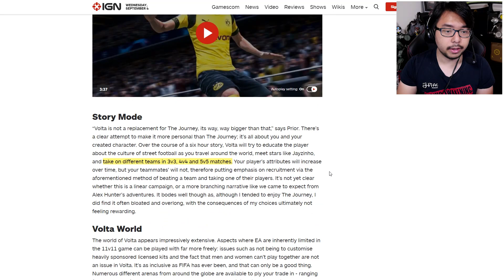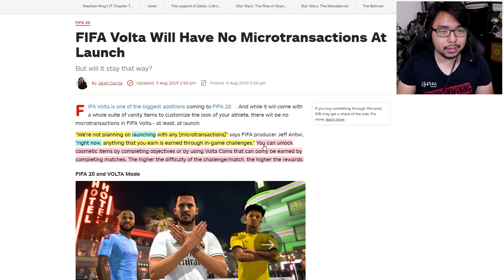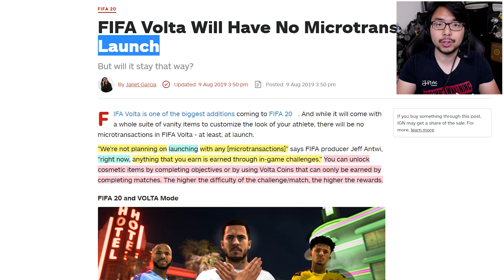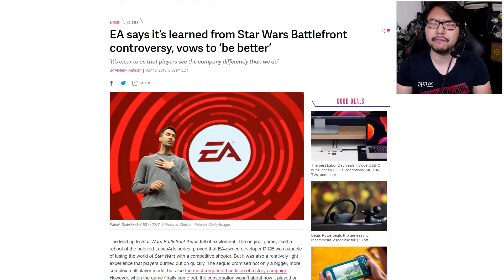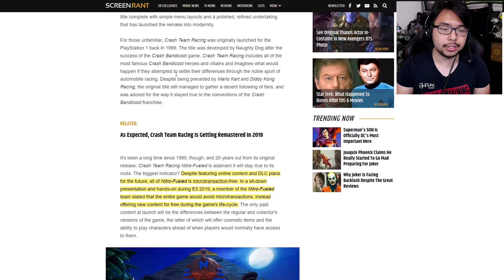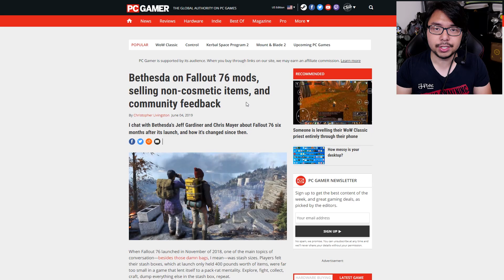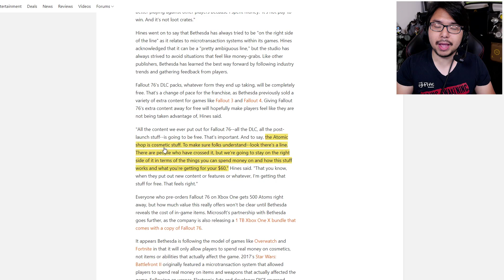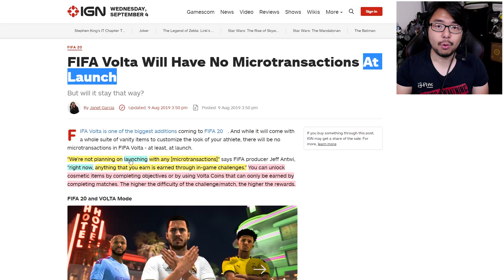EA's Duplicitous Marketing: "FIFA 20 Volta Won't Have Microtransactions... At Launch"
TOP PATRONS
[CIPHER]
 - Shaun
[BIG BOSS]
 - Kevin Barnett
 - Michael Shuler
 - Vin Giorgio
 - BobaFett912
[BOSS]
 - Joe Hunt
 - Peter Vrba
 - Tyler Weathers
 - Time Dragonlord
 - Zach Ansley
 - Jonathan Ball
 - Alex Moretti
 - Michael Redmond
 - Kyle Crawford
 - Alaryyn
 - Sentaga
 - Liam
 - Mitchell Mason
[LEGENDARY]
 - Jake Betts
 - Tyler Thompson
 - PrismatDragoon
 - Darien Cunningham
 - Mark Taylor
 - Nezzalonius
 - TheBritSniper
 - Theron Webb
 - Abdulaziz al Senaidi
 - Gerardo Andrade
 - Alessandro Ceriotti
 - Patrick Beaulieu
 - BattleBladeWar